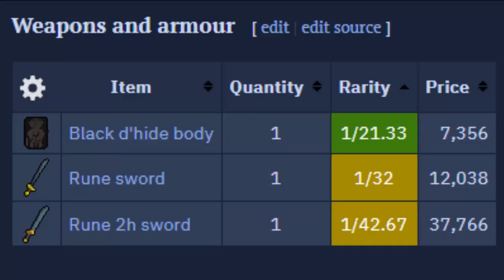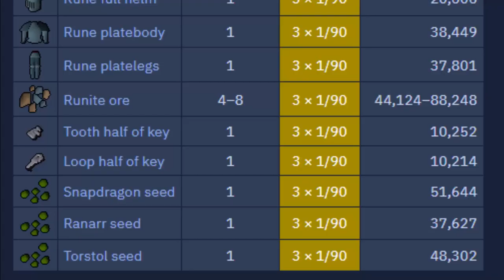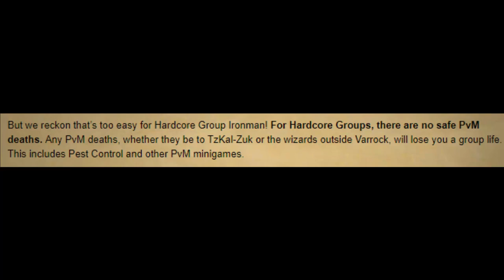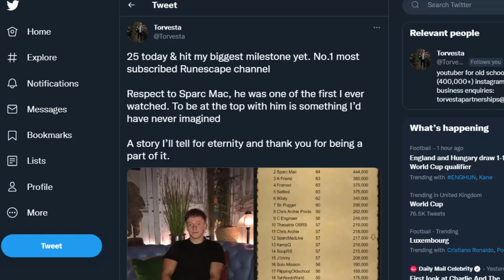HARDER THAN HARDCORE [HCGIM Inferno Rush]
I have one month to get the infernal cape on my group hardcore ironman, or i will lose the status, join me on my Tzkal mission...